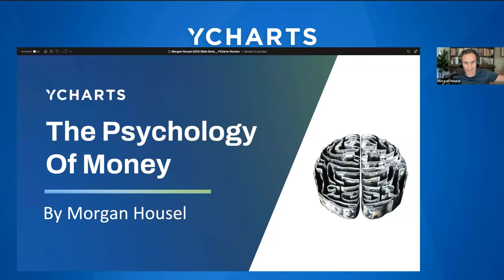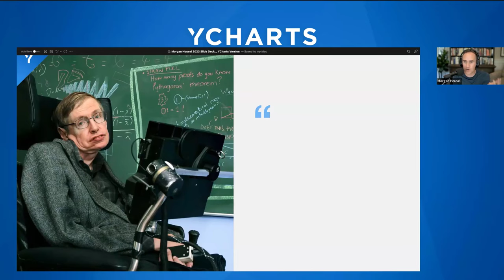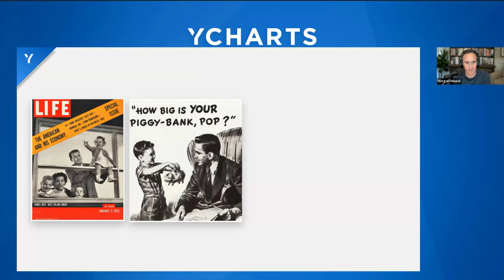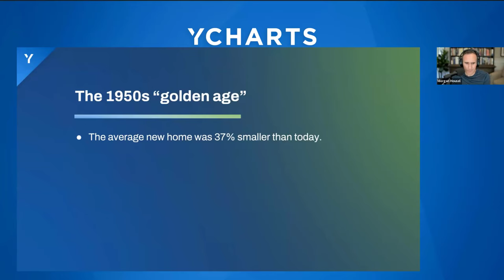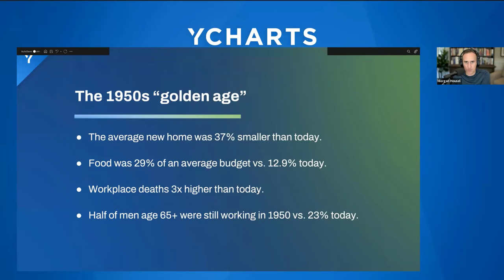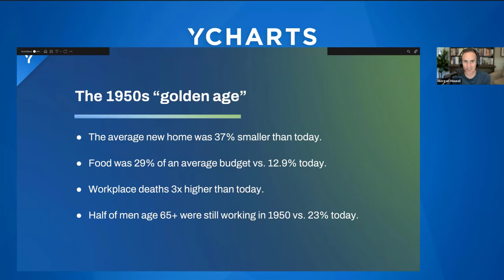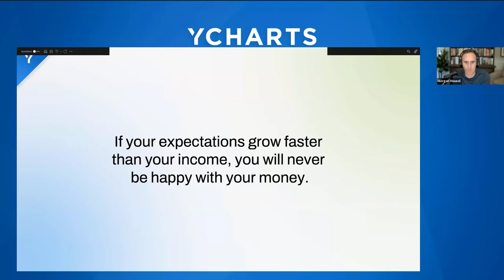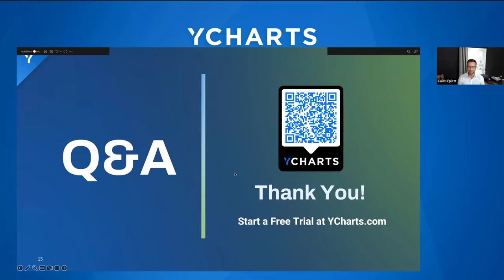Morgan Housel on Mastering the Psychology of Money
Renowned author and partner at The Collaborative Fund, Morgan Housel shared insights from his acclaimed book, "The Psychology of Money” and covered:

✅ Unveiling the profound influence of behavioral psychology on financial markets, investing strategies, and personal finance decisions
✅ Empowering wealth management professionals with a deep understanding of their clients' unique behavioral dynamics, enabling them to provide optimal guidance throughout their investing journey
✅ Leveraging the psychological aspects of money to foster effective client communication and forge stronger, long-lasting relationships